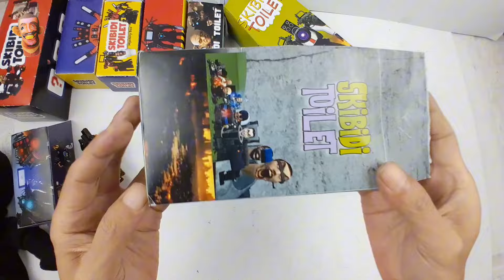Camera man Zombie Mexican figure vs scientist | Diy skibidi toilet action figure |satisfying toy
Mexican figure Camera man Zombie vs scientist | Diy skibidi toilet action figure |satisfying  toy  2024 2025

hello, in this video I show several collections of Skibidi toilet action figure toys and I made characters using plasticine, there are also collections that were bought in stores, including several Skibidi plush dolls. Enjoy watching this entertainment.